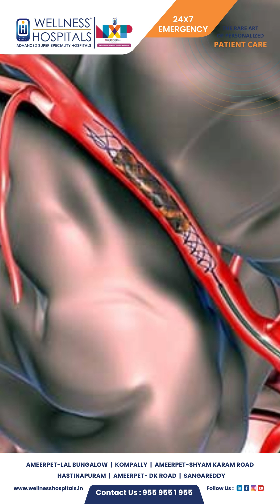Understanding Different Types of Brain Strokes || Wellness Hospitals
🧠 Understanding Different Types of Brain Strokes 🧠
In this informative video, our Neuro doctor discusses the different types of brain strokes, including ischemic and hemorrhagic strokes. Learn about the causes, symptoms, and available treatments for each type to better understand how to respond in case of an emergency.

✨ About the Doctor:
Dr Shailesh Mohan Badole, Senior Consultant Neurologist,
MBBS, MD, DNB-NEUROLOGY is a renowned Neuro specialist at Wellness Hospitals, known for their expertise and commitment to patient care.

Wellness Hospital is one of the best multi-specialty hospitals in Hyderabad. The hospital is NABH accredited hospital and provides a wide spectrum of medical services as well as advanced surgical techniques. over the years it has emerged as the prime provider of high-quality professional medical care. Located in Lal Bungalow, Ameerpet, Kompally, Sangareddy, Leela Nagar (Ameerpet) and Hasthinapuram. Wellness Hospital is a state-of-the-art medical facility that is very well equipped with all modern facilities and specialized equipment. Its team of doctors is highly skilled and experienced. The nurses and other support staff at the hospital are professionally trained. For its patients, the name Wellness Hospital is synonymous with the best patient care.

Our Branches are located at:
Ameerpet,
Hastinapuram,
Lal Bungalow,Ameerpet
Kompally,
ShyamKaran Road(Ameerpet)
Sangareddy.

Key Facts:

*500 Commissioned Beds
*13 Operation Theatres
*100+ Doctors
*24/7 Pharmacy
*24/7 Emergency Department
*HD-CT Scan - 64 slices
*24/7 Cath Lab

We Treat:

*Emergency and Trauma Care
*Critical Care Medicine
*Neurology
*Neurosurgery
*Spine Surgery
*Nephrology
*Orthopedics
*General Surgery
*Internal Medicine
*Anesthesiology and Pain Management
*Plastic and Cosmetic Surgery